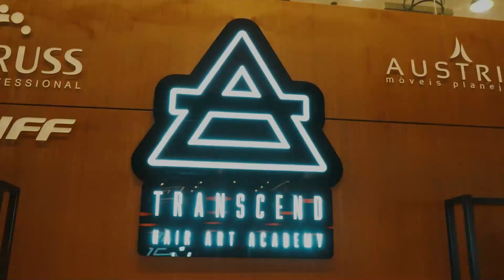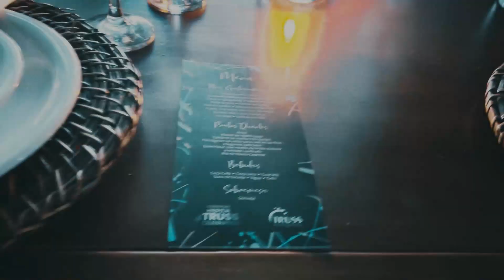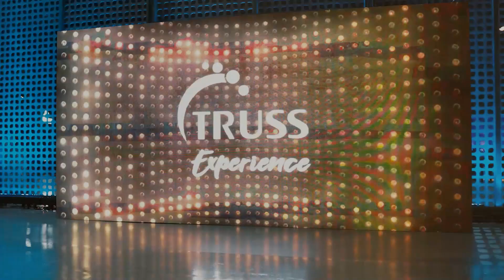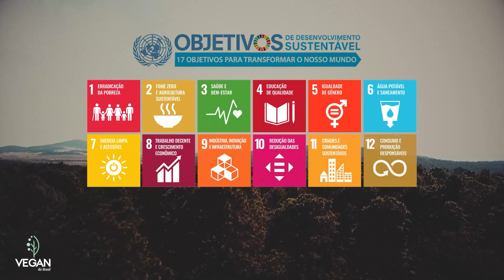RETROSPECTIVA TRUSS 2022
2022 foi um ano surpreendente, com muitos motivos para celebrar! Estamos prontos para seguir conquistando o mundo com nossa maneira transformadora de falar de beleza e construir um futuro ainda mais extraordinário! 🌎

Desejamos que você tenha um 2023 repleto de alegrias, paz, prosperidade e muitos momentos felizes! FELIZ ANO NOVO! ❤️